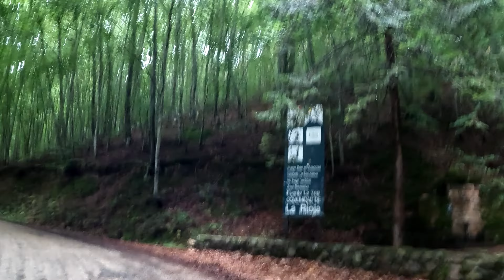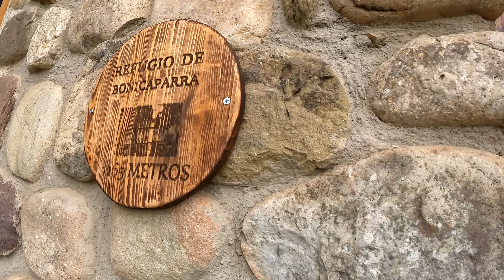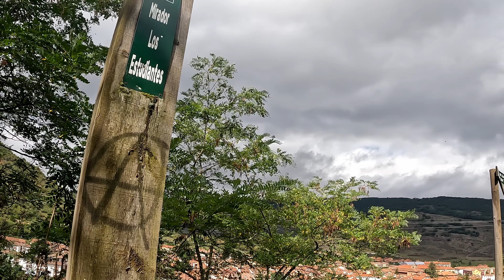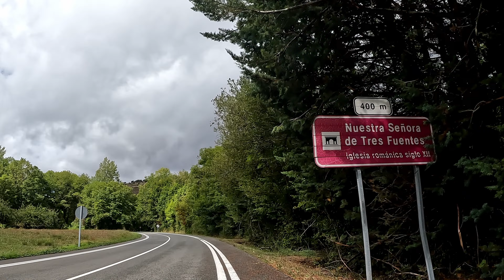La Vuelta pasa por La Rioja: Bonicaparra y Pradilla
Con la excusa del paso de la 19ª etapa de La Vuelta Ciclista a España por La Rioja, me acerco a Ezcaray a subir un puerto que echaba mucho de menos: Bonicaparra.

Son unos 8 km de subida por una pista forestal asfaltada que se pueden hacer perfectamente con bici de carretera teniendo un poco de cuidado en la bajada. Arriba hay un refugio libre recientemente adecentado por lso chicos de  @refugioslibresdignos.

Tras disfrutar (¡mucho!) de esta subida, me acerco a Pradilla, puerto de paso en la etapa. Son unos 6 km al 5.5% (11 con bastante menos pendiente media si se mide desde Ezcaray) de carretera tranquilia, hoy más animada por el paso de La Vuelta.

Llego demasiado pronto y no me apetece esperar tanto rato a los ciclistas, así que regreso a Ezcaray, disfrutando de la bajada y sus vistas de la Sierra de la Demanda.

Hay muchos atractivos para la bici en la zona, así que intentaré volver pronto, en especial para repetir el espectáculo de Bonicaparra en otoño.